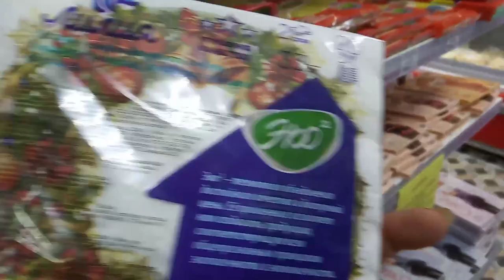Без кота и жизнь не та.Дела,делишки...